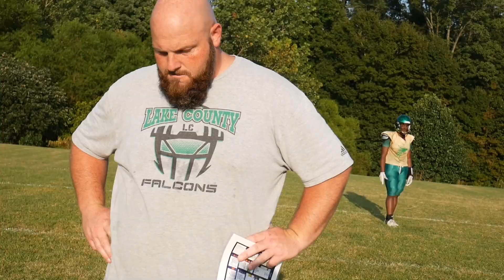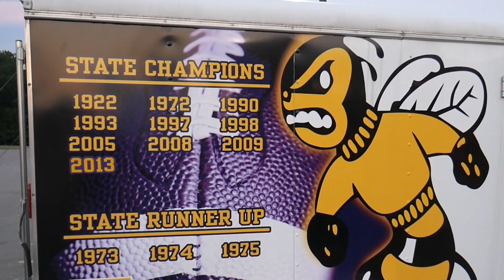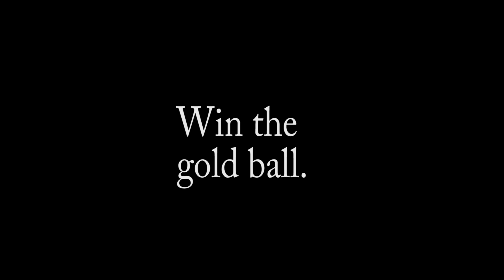Episode 2 The grind for the gold ball.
The teams were supposed to face off on the turf at APSU but that did not fall through! The teams eager to get better made phone calls to schools in the area and Rossview high school saved the day!

Follow our Instagram account at @tntop100